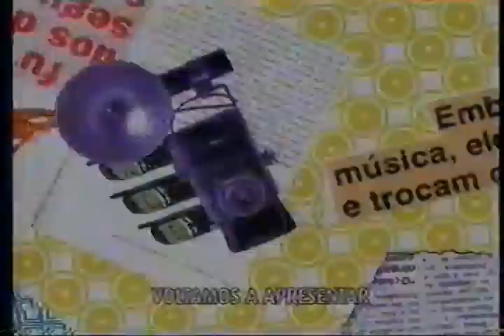Intervalo Lances e Vexames - Brasília/DF (20/12/2005) [1]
Créditos: Canal "Memória X"

1º intervalo do programa Lances e Vexames, em 20 de dezembro de 2005.
Exibido pela TV Bandeirantes Brasília (ou Band Brasília), emissora própria da Band.

Conteúdo:
- Chamada: Boa Noite Brasil (Band) (Incompleta)
- Chamada: Mandacaru - Estreia (Band) (Incompleta)
- Brasil Telecom (com Luiz Fernando Guimarães)
- Fujioka
- Star Móveis
- Shopping Conjunto Nacional
- Chamada: Direto de Brasília (Band Brasília)
- Chamada: No Coração do Brasil (Band)
- Casas Bahia (com Fabiano Augusto)
- Patrocínio Lances e Vexames (Band) - Casas Bahia